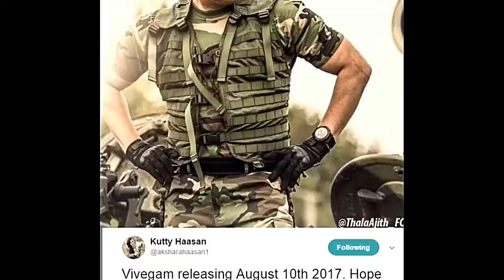Vivegam Latest Update - Vivegam Trailer On Agu 3 Grant Celebrate News